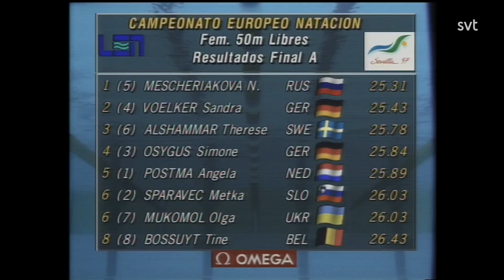1997 Swimming European Championships, Part 6 of 6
1997 Swimming European Championships in Seville, Part 6 of 6
50 Freestyle Women, Prelims Heat ?                             00:20
50 Freestyle Women, A-final Presentation                    01:40
Linda Olofsson Interview                                                 02:04
50 Freestyle Women, A-final (1995 Euros in Vienna)  03:58
Linda Olofsson Interview Continued                              04:40
50 Freestyle Women, A-final                                            05:13
200 Butterfly Women, Prelims Heat 4 Presentation    06:52
Johanna Sjöberg Interview                                              07:15
200 Butterfly Women, Prelims Heat 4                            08:38
200 Butterfly Women, A-final                                           10:44
200 Butterfly Women, B-final                                           12:21